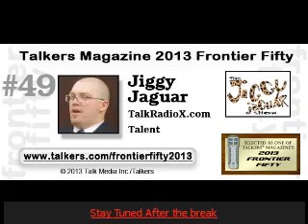New Marketing Partner w/